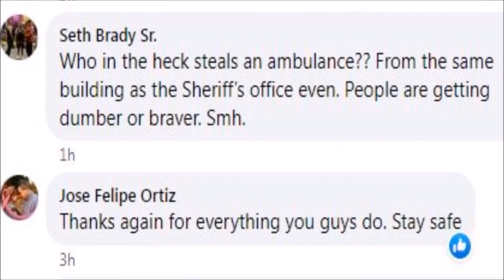Stolen Ambulance FOUND Near Lame Deer - Suspect(s) Loose But Rosebud Sheriff Expects Arrests Soon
Beside the photos, no details on whatever specific draw, gulch or forest in which it was found. But as expected, it didn't take much for someone to spot a big white, red-striped AMBULANCE parked anywhere strange! Sheriff shrugs as opportunistic stupidity it likely was ... but the unspoken natural thought for most of us would be an obvious theft to get any drugs on board as the main goal. Not confirmed but if protocols for small town Quick Response Units is anywhere close to my experiences, only higher trained paramedics would be carrying/licensed to use narcotics like the morphine doses I got with a kidney stone. Other narcs around, too BUT in this case the responders would be more apt to be basic EMTS or volunteers; any paras would either be unavailabe OR be carrying this in a secure jump bag with him/her at all times and NOT stored in garages or vehicles.